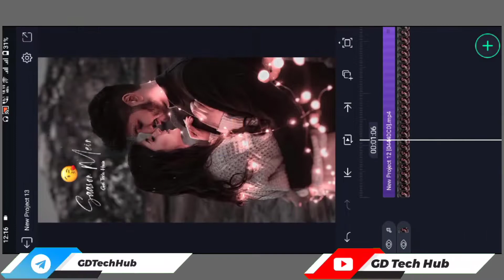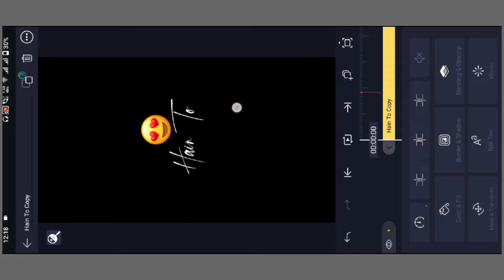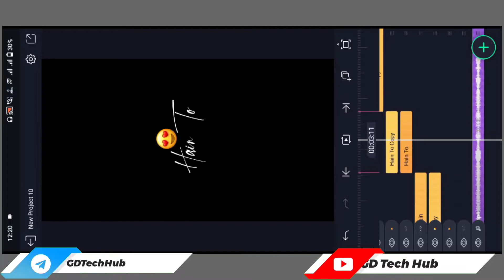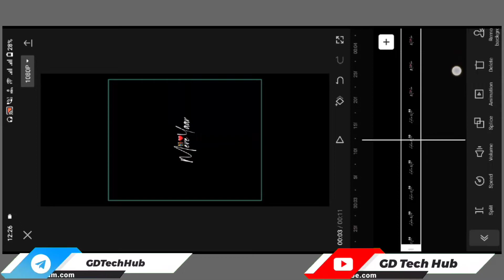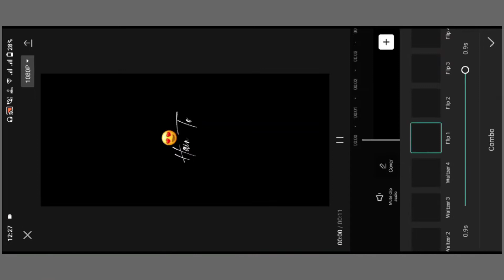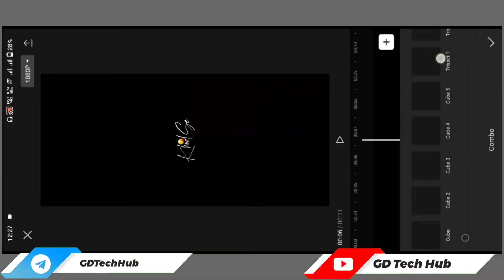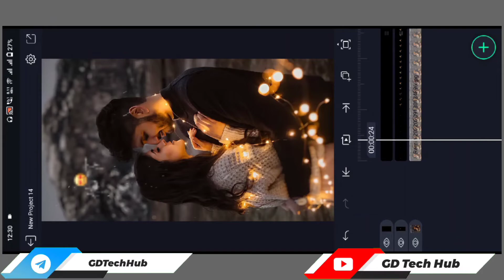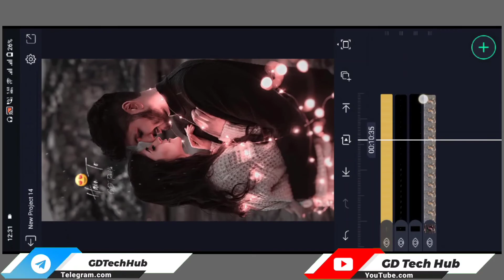Instagram Reels Viral videos Editing | Alight Motion Video Editing | Instagram 3D Flip Text Tutorial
alightmotion statusediting xmlpreset xml Instagram Reels Viral videos Editing | Alight Motion Video Editing | Instagram 3D Flip Text Tutorial

                   (Bihar)